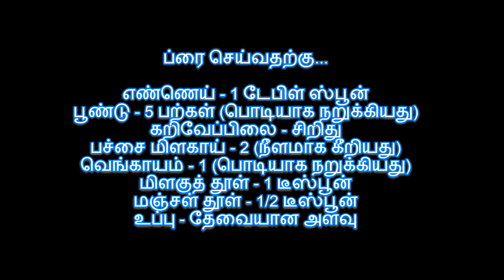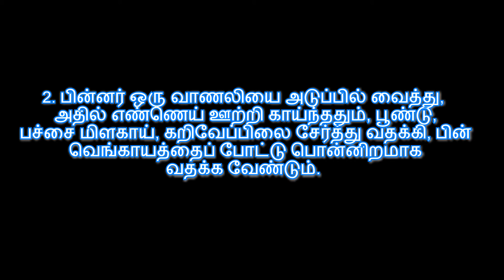சமையல் குறிப்பு : Broccoli Pepper Fry recipe - ப்ராக்கோலி பெப்பர் ப்ரை